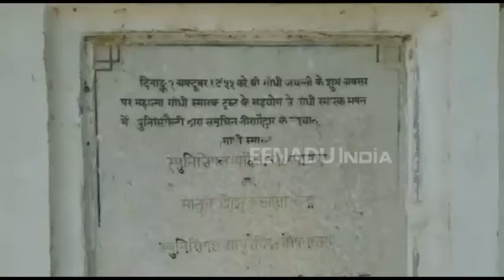आगरा : मोदी जी तो गांधी जी को खत्म करना चाहते थे - हाजी अबरार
आगरा : जिले में देश के राष्ट्रपिता गांधी का चबूतरा आज अपने हाल पर रो रहा है. यह वही चबूतरा है, जिस पर बैठकर बापू आजादी की लड़ाई को लेकर मंथन करते थे. 'स्वच्छता ही सेवा' के सप्ताह में भी इसके आंगन में झाड़ियां खड़ी हैं. वहीं कांग्रेस शहर अध्यक्ष हाजी अबरार ने कहा कि मेरी सरकार नहीं है. सारी तैयारी 2 अक्टूबर को ही करेंगे. सब जानते हैं कि मोदी जी, गांधी जी को खत्म करना चाहते थे.